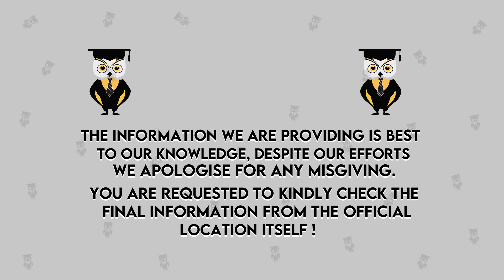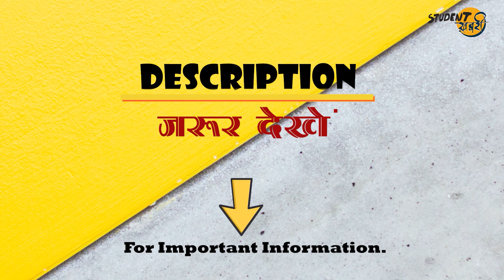NIBM Pune Review By Student | Eligibility | Placement | Avg Package | Review By Naman Adwani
If you need suggestions for options based on your current profile, fill out our profile analysis form
Hello Everyone
This Video Explains About  NIBM Pune Review By Student | Eligibility | Placement | Avg Package | Review By Naman Adwani
Here is his linkedin profile